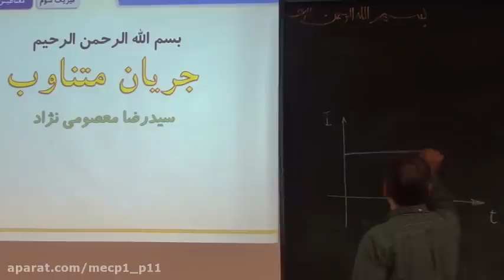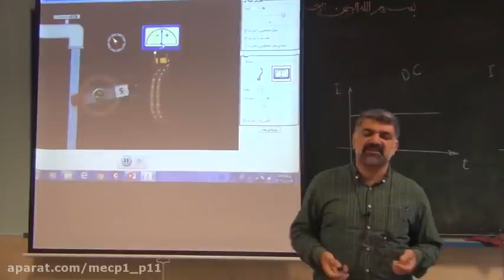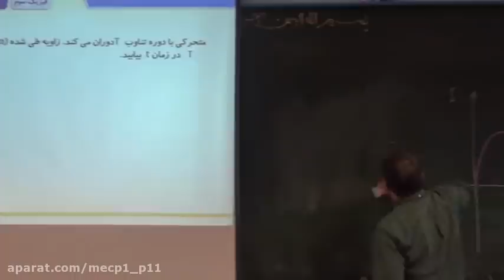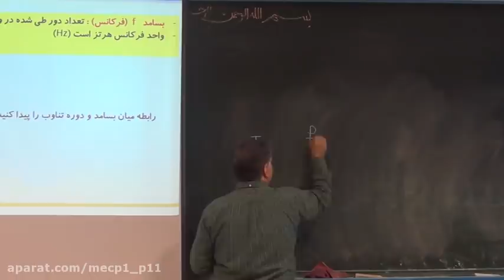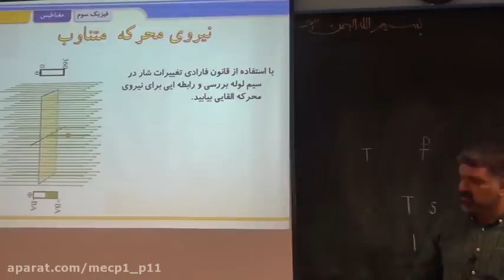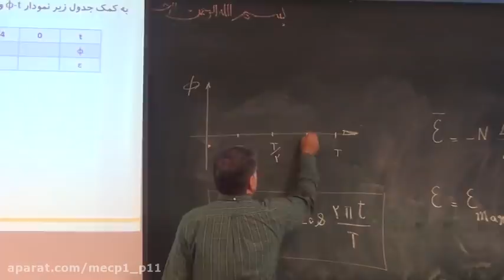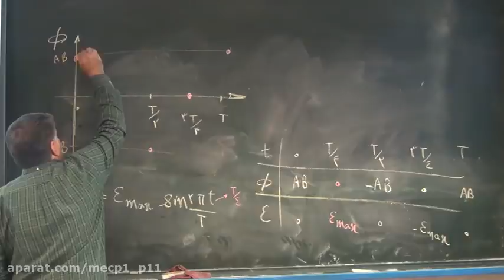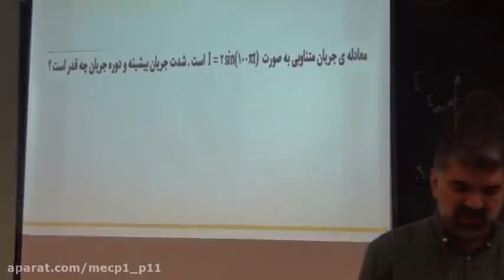Store Your Favorite Links on the World Wide Web With Social Bookmarking